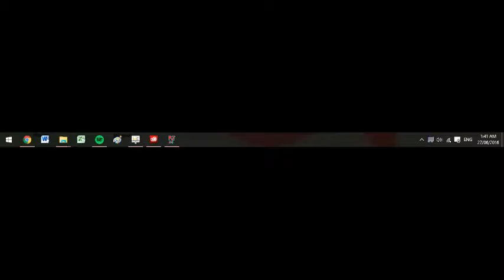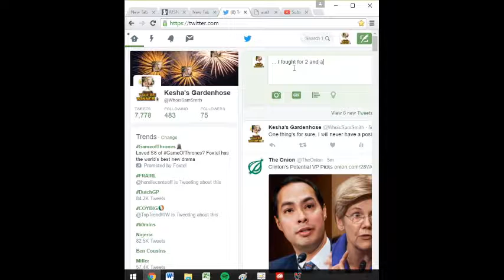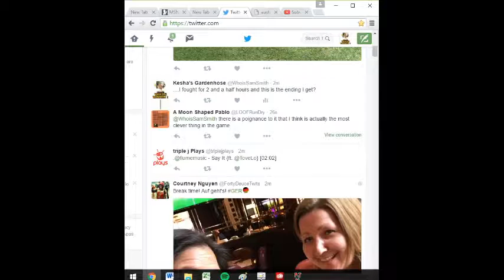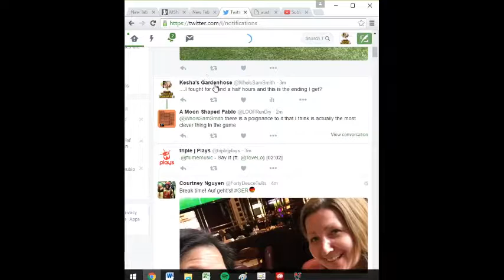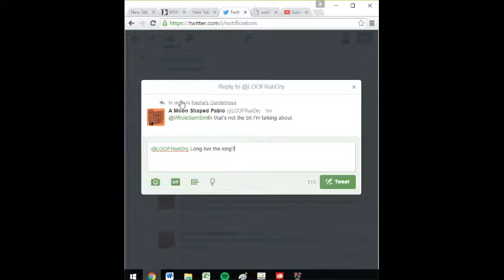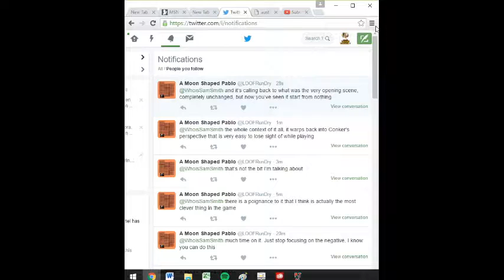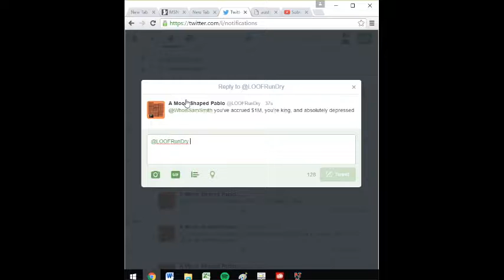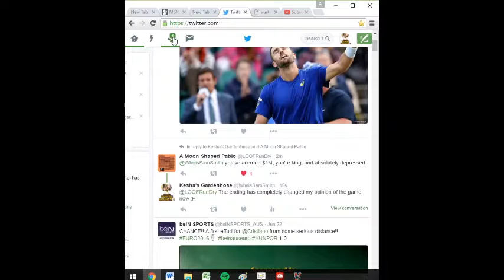Conker's Bad Fur Day [24] - ENDING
An amazing turn of events.